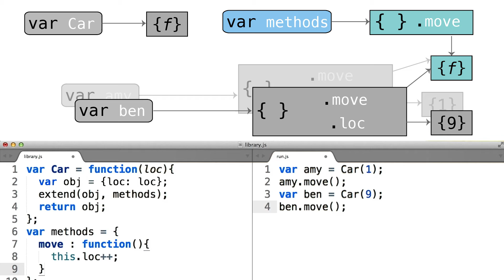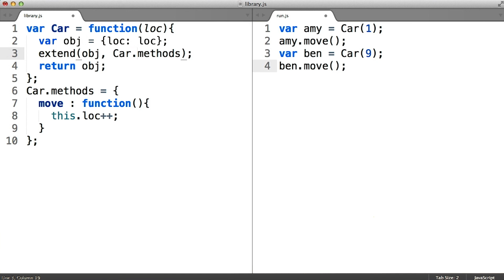Adding methods to classes - Object-Oriented JavaScript